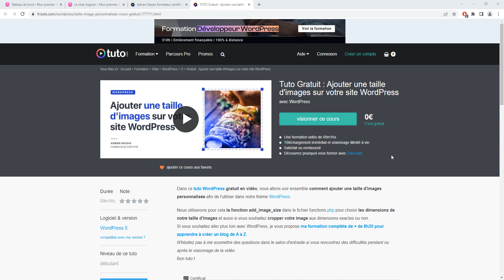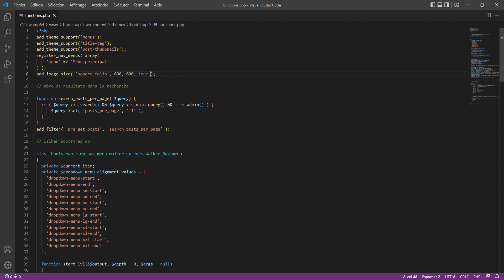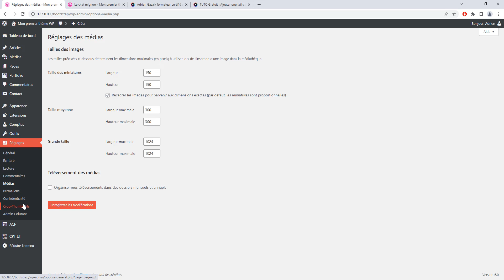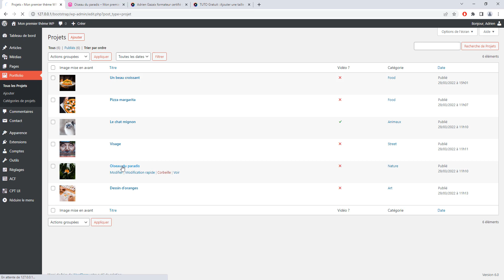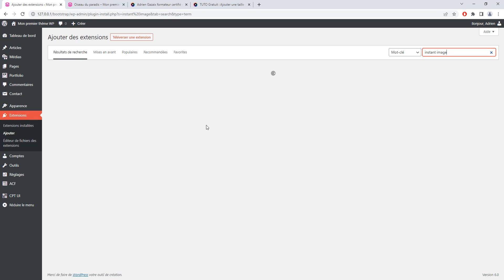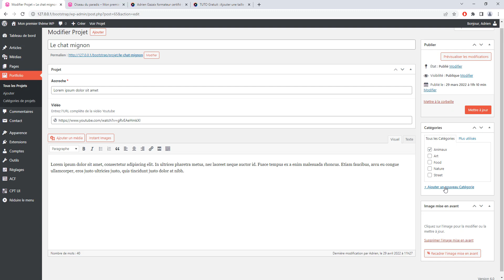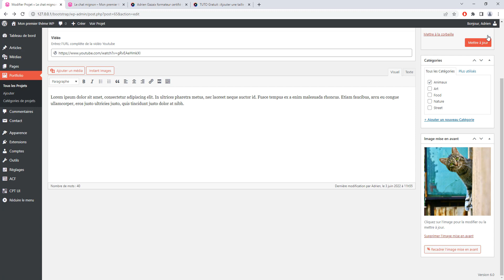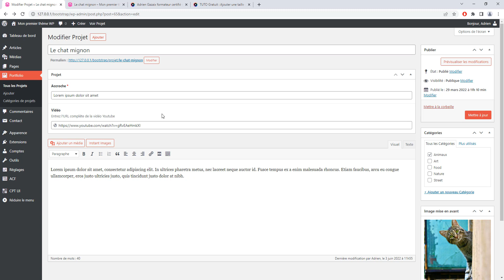Tuto WordPress - Recadrer facilement vos images depuis l'administration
Nous allons voir ensemble comment recadrer vos images facilement directement depuis l'administration de votre site WordPress.